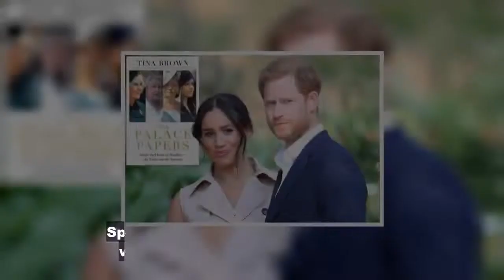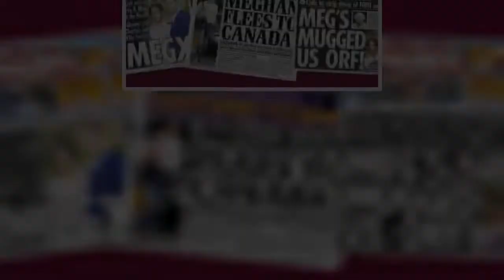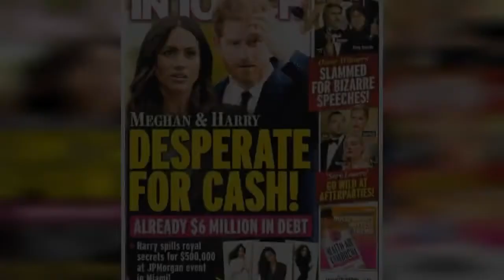Meghan and Harry 'don't seem to care' as Britons grow 'tired of them' ahead of UK trip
The Duke and Duchess of Sussex are aiming to build a specific audience in the US with their programmes, interviews and work, according to royal expert Jonathan Sacerdoti. The journalist and commentator believes there is little concern from Meghan and Prince Harry over how people in Britain see them as they are no longer the main audience the Sussexes are trying to reach. Speaking after the Du